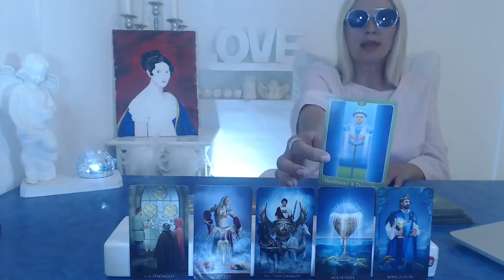❤️ Cancer HE WILL SAVE YOU FROM MISTAKE Weekly Tarot Reading